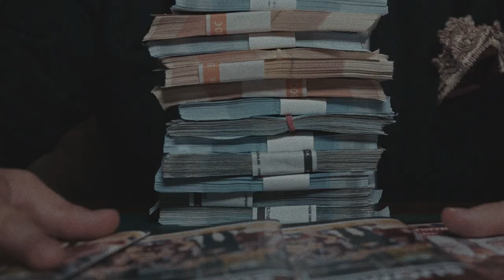Majuri VLOG - Majuri x Pyrintö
MAJURI X PYRINTÖ

LIMITED EDITION-YHTEISMALLISTON ENSIMMÄINEN TUOTE!

MALLI: UNISEX T-PAITA
KOOT: S-XL
VÄRIT: MUSTA-PUNAINEN
HINTA: 30€/KPL

KÄY OSTAAN OMASI!